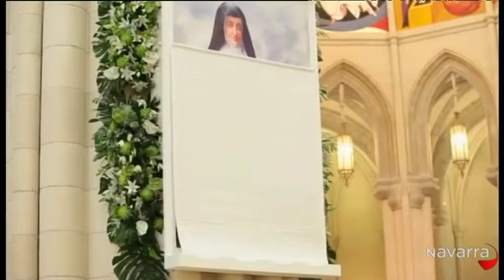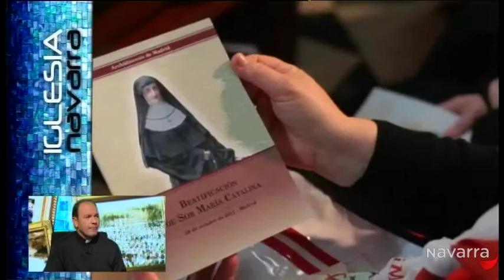Iglesia Navarra 3 noviembre 2013